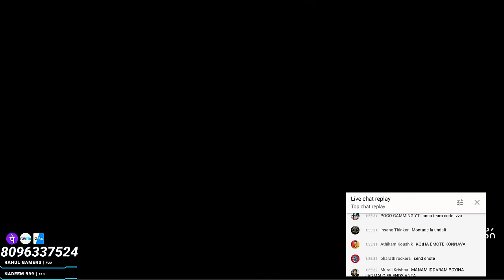Alpha Don MBG Raj Vs Munna Bhai Gaming -free fire versus video - Free Fire Telugu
SOCIAL MEDIA HANDLES:-
Among Us
Fall Guys
Grand Theft Auto V

Description Copy Kotaku Macha Nenu Chala Kastapadi Copy Kota Malli NUvu Danini Copy Kodtunava😆Kanisam Like Koti Copy Kotu Ledha Naku credits Evi🤣🤣